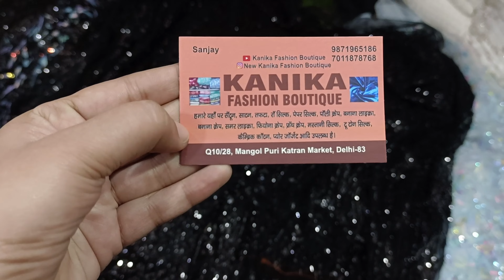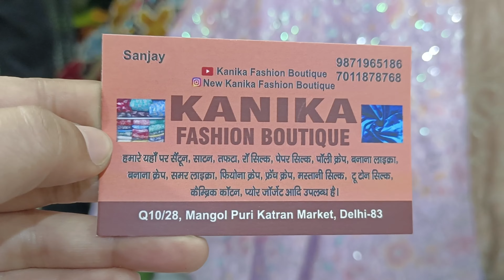katran market Delhi Mangolpuri | खुद दुकान वाले भैया ने बताया कपड़े के दाम